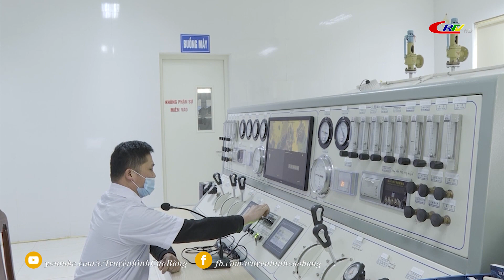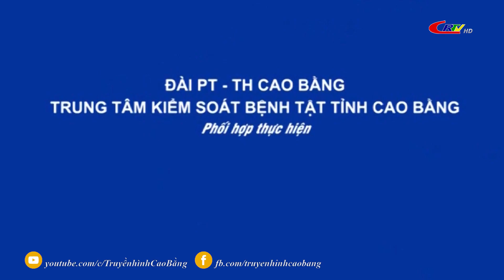Thầy thuốc của bạn: Ngành y tế đoàn kết - Năng động - Sáng tạo - Nâng cao đạo đức nghề nghiệp.